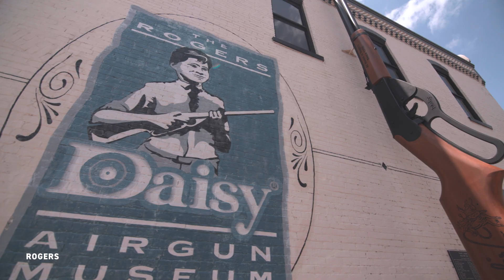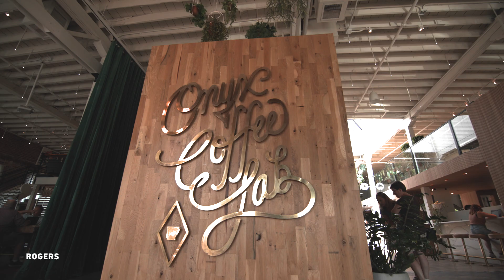Arkansas Presents: Destinations in The Natural State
In Arkansas, there’s no such thing as an ordinary day. When you vacation in The Natural State, you’ll not only enjoy Southern hospitality — you’ll also discover year-round outdoor recreation, renowned arts and culture and scenic beauty at every turn.

Arkansas is known as The Natural State for good reason. You’ll find practically endless options for year-round outdoor fun, from world-class mountain biking trails to fly-fishing. Spend time exploring 52 state parks, with free admission to hundreds of miles of hiking trails, scenic rivers for kayaking and canoeing and much more.

Interested in arts and culture? You’re in luck. Enjoy world-renowned collections and architecture at the Crystal Bridges Museum of American Art in Bentonville and the Arkansas Museum of Fine Arts in Little Rock. Then, discover the roots of American blues and country music at the Delta Cultural Center in Helena West-Helena and the Historic Dyess Colony: Johnny Cash Boyhood Home.

While you’re visiting, don’t miss the chance to walk through America’s past. In Little Rock, explore the Historic Arkansas Museum, a preserved 1850s farmstead, and the Old State House Museum, which shares and celebrates the history of Arkansas. And at the Hot Springs National Park Visitor Center, learn about the history of Bathhouse Row, including the period in the early 20th century when the city was a playground for some of America’s most famous gangsters.

And don’t forget to bring your appetite. From the Delta to the Ozarks, Arkansas’ eateries serve up authentic flavors, culinary innovation and rich tradition. Get a taste of Southern favorites, farm-to-table delights, decadent desserts and creative cocktails across the state.

Ready to enjoy an affordable, action-packed vacation away from the crowds? Plan your getaway to The Natural State.